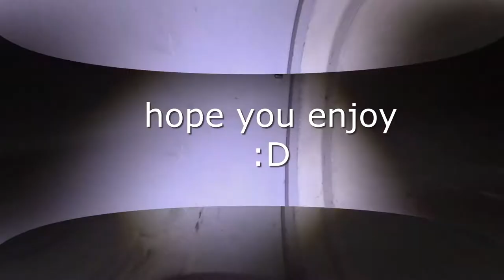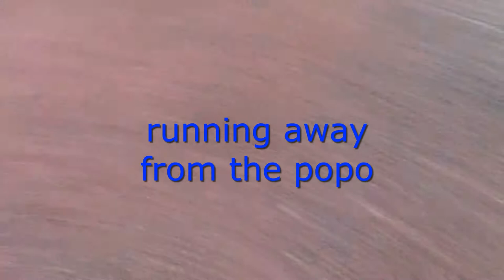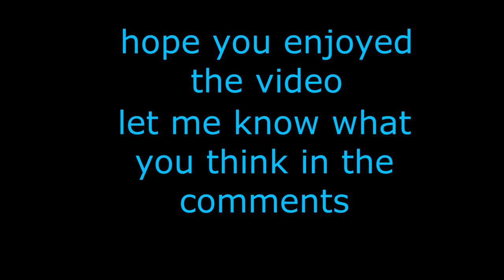ARE GHOSTS REAL? THATS WHAT WERE TRYING TO FINDE OUT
were hunting for ghosts!! are ghosts real? that's what were here to find out.
i tried to summon a demon. it did not go go according to the plan
hope you will enjoy the video. let me know down in the comments bellow what you think

0:00 intro
0:30 exploring
2:00 demon spawning
4:00 funny clips
5:14 best clip
5:30 ending